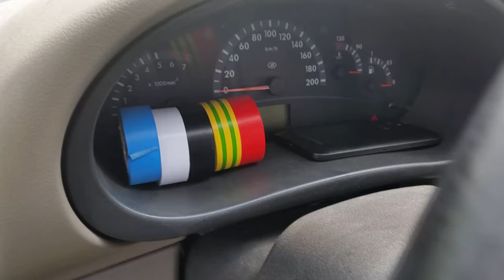Mr Bobby Repaired Car With Scotch Tape For Kids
In this episode Mr. Bobby found broken car doors and mirrors on his car and fixed it with scoth tape.

Mr Bobby Having Fun With Soap Bubbles & Car Making Bubbles With The Exhaust Pipe For Children